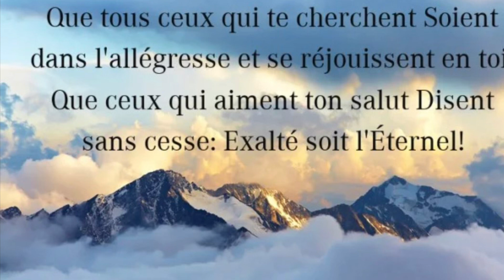🙏🏽Cantique vie et lumière (Barclay flick) ￼ toujours ta divine présence🙏🏽￼